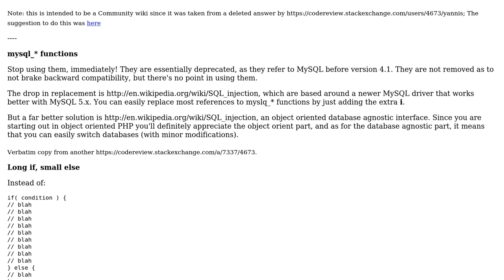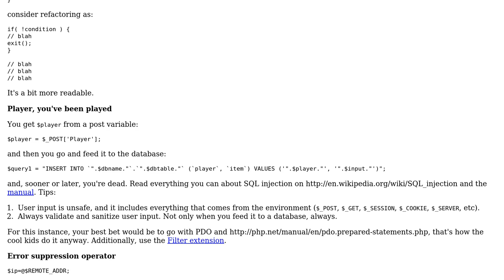Code Review: Keeping track of voting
With thanks & praise to God, and with thanks to the many people who have made this project possible! | Content (except music & images) licensed under CC BY-SA | Music | Images & others | With thanks to user Will user SAM OnELA and the Stack Exchange Network Trademarks are property of their respective owners. You are responsible for your own actions.